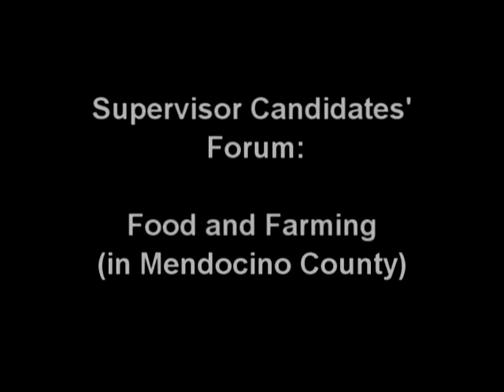Supervisor Forum 5 2 2010 edit 2010